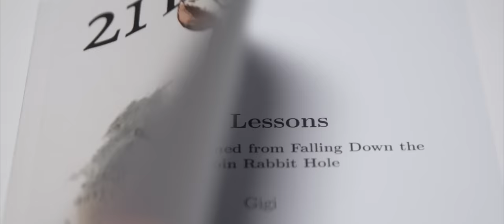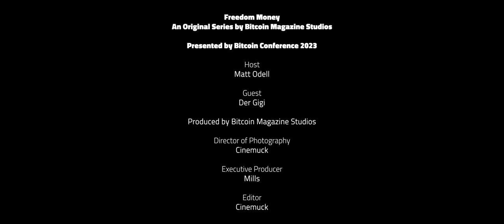Freedom Money: Der Gigi l Episode 1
Freedom Money - a new original series brought to you by Bitcoin Magazine Studios was filmed in May of 2022 at the Oslo Freedom Forum, hosted by the Human Rights Foundation in Oslo, Norway.

Join Matt Odell as he hosts a series of conversations with freedom fighters from around the world as they discuss how bitcoin can be a powerful tool for freedom.

This episode the guest is Der Gigi. Gigi is a bitcoiner and software engineer who writes words and code for Bitcoin.

This six-episode series will release a new episode each Wednesday from February 1st until March 8th, 2023.

Time Stamps:
0:00 - 0:36 - Introducing Gigi
0:36 - 1:52 - What does freedom mean to Gigi?
1:52 - 3:20 - Is there a disconnect between the West and other countries?
3:20 - 6:50 - The importance of freedom of speech
6:50 - 11:40 - Can you have freedom without privacy?
11:40 - 15:07 - Being a public figure and being pro-privacy
15:07 - 18:43 - Is the panopticon already built?
18:43 - 19:55 - The freedom to protest
19:55 - 25:36 - How to start improving your privacy
25:36 - 30:18 - Children being born under a surveillance state
30:18 - 32:58 - Why is Bitcoin important?
32:58 - 36:27 - Concerns with the current state of Bitcoin
36:27 - 40:38 - Is the success of Bitcoin inevitable?
40:38 - 42:16 - Introducing people to Bitcoin
42:16 - 44:23 - Why does Bitcoin education matter?
44:23 - 47:38 - Would Gigi change anything about his Bitcoin journey?
47:38 - 51:31 - The future of content